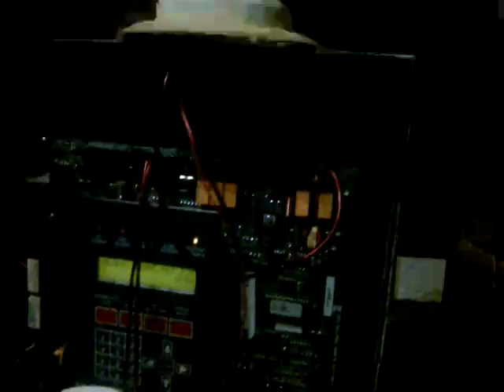System Test 27 S2 HAPPY NEW YEAR! (Wheelock chime strobes)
Devices: Wheelock CH-90-24MCC, Wheelock CH-DF1-24-LSM (busted chime so it is wired as a strobe only and it is rebranded by Gamewell), and panel and smoke detector are the same.